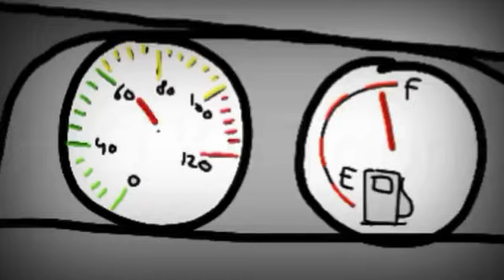FIRST BLOG SUPPORT CARTOON TV SHOW SHOTS VIDEO FOR KIDS 😀@MX_CARTOON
first VLOG PLEASE SUPPORT CARTOON TV SHOW SHOTS VIDEO FOR KIDS 😀@MX_CARTOON

DESCRIPTION,

What is a blog post for a cartoon video?

All related (31)

Recommended

Qurat ul Ain Raja

Former SEO Content Writer at Tbharticles7mo

A blog post for a cartoon video can serve various purposes, such as promoting the video, providing insights into the creation process, or discussing the themes and messages conveyed in the cartoon. Here's an outline of how you might structure a blog post for a cartoon video:

Title: Choose a catchy and informative title that gives readers an idea of what the blog post is about. For example: "Behind the Scenes: Creating Our Whimsical Cartoon Adventure - A Sneak Peek into the Making of [Cartoon Title]."

Introduction: In the introduction, briefly introduce the cartoon video and its significance. You can mention its genre, target audience, and any key themes or messages you want to highlight. This is also a good place to pique readers' curiosity and encourage them to keep reading.

1. Synopsis and Context: Provide a brief overview of the cartoon's plot, characters, and setting. Discuss what inspired the creation of the cartoon and the goals you aimed to achieve with it. This gives readers a clear understanding of what the video is about.

2. Behind the Scenes: The Creative Process: Detail the steps involved in creating the cartoon video. Discuss the pre-production phase, including brainstorming, concept development, character design, and storyboarding. Then move on to the production phase, covering animation, voice acting, sound design, and music composition. If applicable, mention any challenges faced during the process and how they were overcome.

3. Themes and Messages: Explore the deeper themes and messages conveyed in the cartoon. Discuss the values, lessons, or social commentary embedded in the story. Use examples from the video to illustrate your points. This section allows readers to connect with the video on a deeper level.

4. Visual Style and Animation Techniques: If the cartoon has a unique visual style or incorporates innovative animation techniques, explain them in this section. Use images or GIFs to showcase specific scenes or visual elements that set the cartoon apart.

5. Voice Acting and Sound Design: Highlight the importance of voice acting and sound design in bringing the characters and story to life.

31 views

Related questions (More answers below)

What is everyone looking for from a blog or a YouTuber?

1,427 Views

333 Views

How do I create a blog?

2,796,033 Views

Can you make money from a blog?

1,800,310 Views

What are the topics I can start my blog with?

290,793 Views

Rajendra Narayon Sharma

Co-founder & COO at Marketorr (2022–present)Author has 1.8K answers and 466.8K answer views

 · 9mo

Related

Why is an animated post important?

Animated posts can be important for several reasons:

Increased Attention: Animated posts tend to capture viewers' attention more effectively than static images or text-based content. The movement and visual appeal of animation can stand out in a crowded online environment, making your post more noticeable and engaging.

Enhanced Visual Storytelling: Animation allows you to convey information, ideas, or narratives in a visually compelling and dynamic manner. Through animation, you can bring your message to life, use visual metaphors, or create captivating sequences that resonate with your audience

Continue Reading

1

Abhiraj Rana

Lives in Noida, Uttar Pradesh, India (2022–present)Author has 132 answers and 7.9K answer views

 · Jan 30

Related

What is a blog in a short video?

A blog in a short video refers to a video format that conveys information or content typically found in a written blog post. In this context, a short video serves as a visual and engaging way to share insights, stories, or expertise on a particular topic. The video format may include narration, visuals, graphics, or a combination of elements to communicate the intended message. It's a way to present information in a dynamic and concise manner, making it accessible to viewers who prefer visual content over traditional written articles. Short videos can be shared on various platforms, including

Continue Reading

V. Michael Santoro

Co-Founder, Vaetas - Video Marketing and SEO Expert.Author has 67 answers and 76.7K answer views

 · 2y

Related

Can I write a blog post from others' YouTube videos?

Yes, you can. Just don’t plagiarize. A good approach is to embed the YouTube video in your blog post and then add your own content to it to add value. This provides attribution for the video creator and Google likes this approach.

The second way is to watch the videos as part of your research.